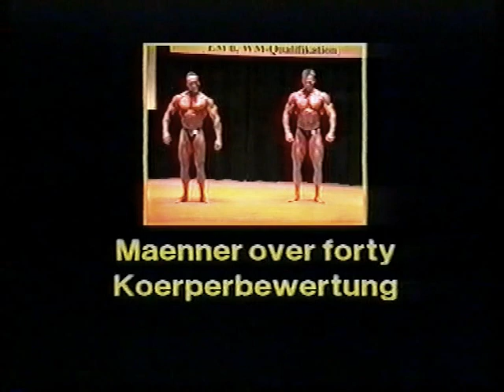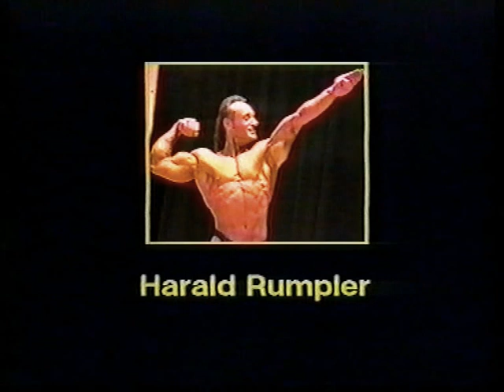NABBA Austria Best Built Athlete 1994 - Part 2/4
NABBA Österreich Bestgebauter Athlet 1994 - Teil 2/4
Neues Rathaus Linz
Claudia Hinum, Norbert Valkanover, Harald Rumpler, Manfred Brandstätter, Hans Peter Rieger, Christian Lehner, Manfred Gutschy and many more